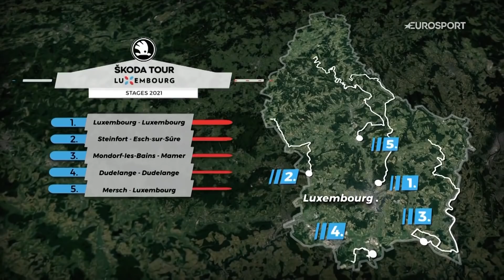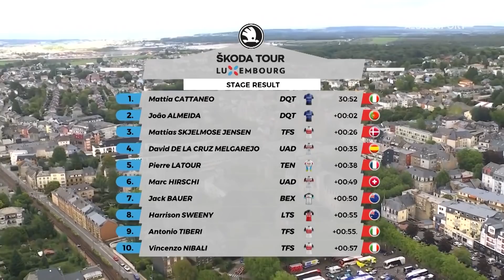Tour de Luxembourg 2021 - Stage 4 | Highlights | Cycling | Eurosport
Highlights from Stage 4 of the 2021 Tour de Luxembourg.